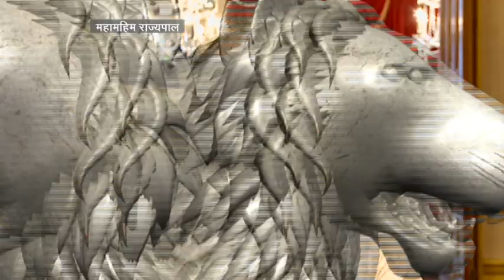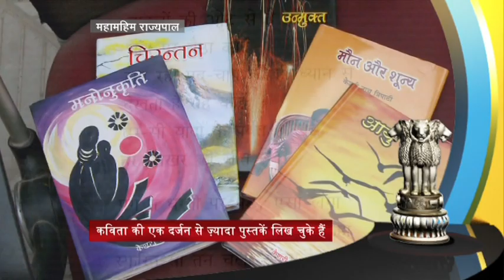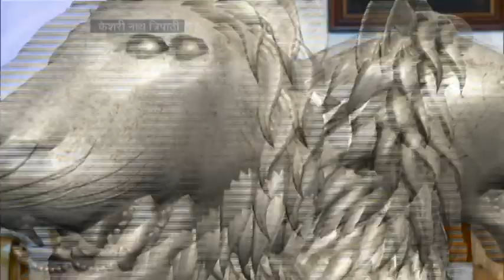ऐसे भी राज्यपाल रहे हैं - केशरीनाथ त्रिपाठी - 1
उत्तरप्रदेश के पूर्व विधानसभा अध्यक्ष ,बंगाल के पूर्व राजयपाल और क़ानून के विलक्षण जानकार श्री केशरीनाथ त्रिपाठी एक शानदार व्यक्तित्व के मालिक हैं।अटल परंपरा में वे एक संवेदनशील कवि भी हैं।उनके बारे में जानिए बेहद दुर्लभ जानकारी और उनकी अपनी ज़बानी।यह क़रीब छह साल पहले लिया गया था ,जब वे बंगाल के राज्यपाल थे।इन दिनों बंगाल के वर्तमान राज्यपाल अपनी कार्यशैली और बयानों से सुर्ख़ियों में हैं। इसे देखकर यक़ीनन त्रिपाठी जी की याद आती है कि कोई भरोसा करेगा कि वे त्रिपाठी जी के उत्तराधिकारी हैं। त्रिपाठीजी का यह साक्षात्कार तब लिया गया था ,जब मैं राज्यसभा टीवी का एग्जीक्यूटिव डायरेक्टर था और अपने धारावाहिक महामहिम राज्यपाल के लिए कोलकाता गया था। रहे हैं।